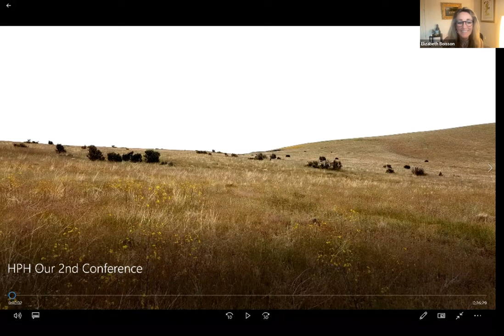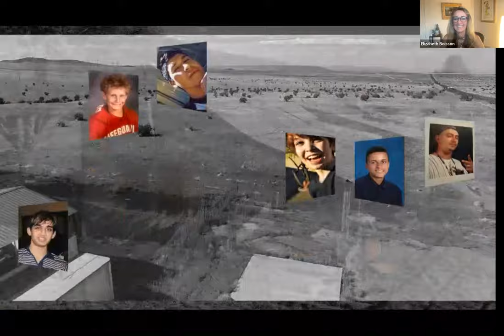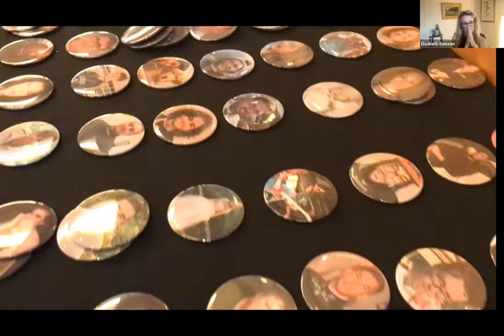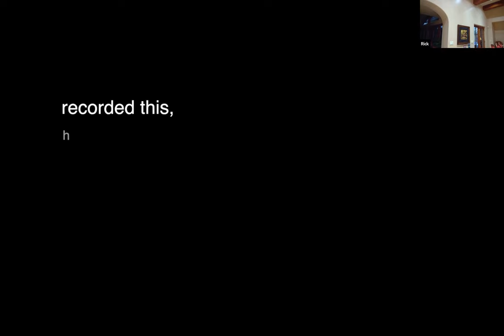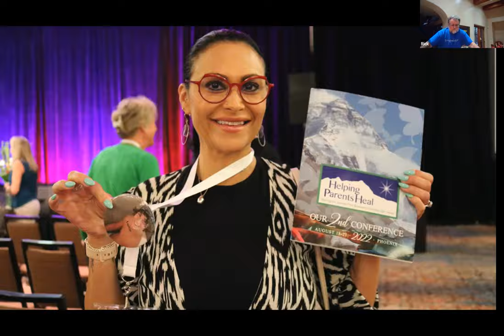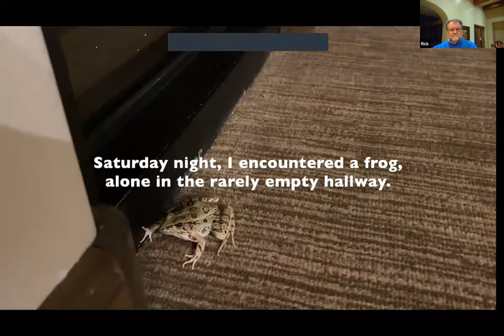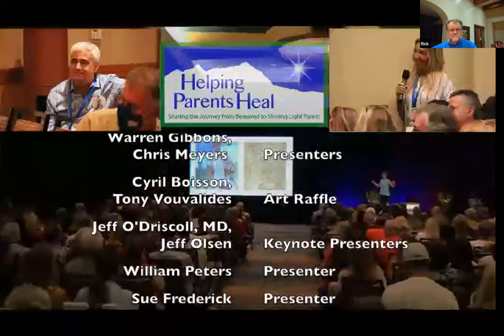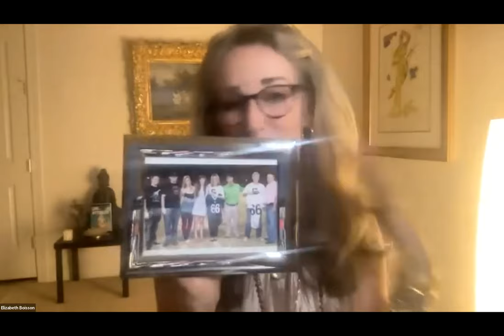HPH welcomed Rick Wilcoxson for the debut of his video of the Second HPH Conference, on October 20th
HPH welcomed Rick Wilcoxson to debut his video of the Second HPH Conference, on October 20th.

Rick Wilcoxson is a Shining Light Dad who volunteered at our First and Second Helping Parents Heal Conferences in Scottsdale and Phoenix as our photographer/videographer. He created a video from the First Helping Parents Heal Conference and tonight he debuts the Second Helping Parents Heal Conference.  Rick is also Lisa Wilcoxson's husband.  Lisa is the Affiliate Leader of Helping Parents Heal - Parents of Children with Special Needs, Helping Parents Heal - All Our Children/Only Child, and a Caring Listener, and she is a talented Medium.  Please click here to view!